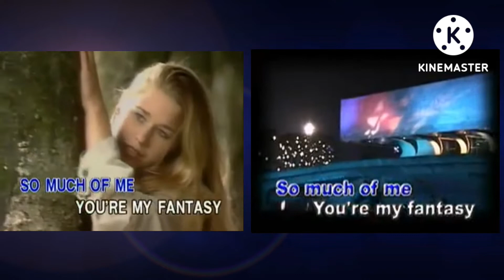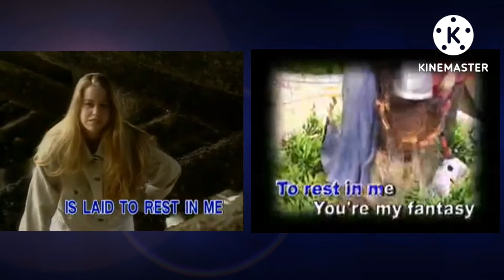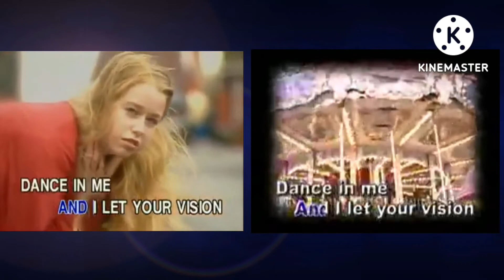Gerard Kenny-Fantasy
-Ivory Records (Now Ivory Music And Video, Inc.)
-Star Records (ABS CBN Film Productions, Inc.) (Now Star Music)